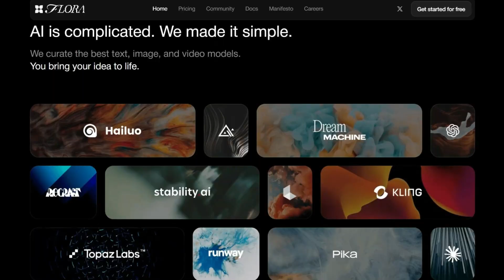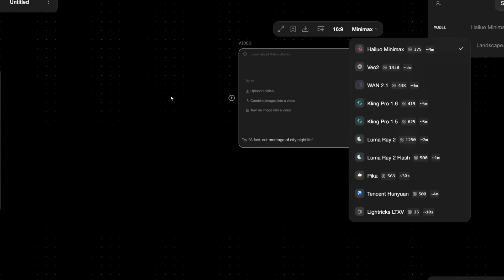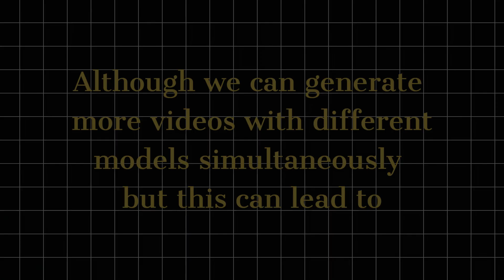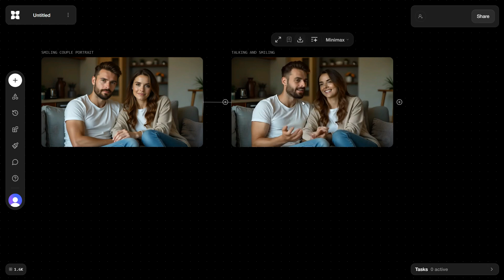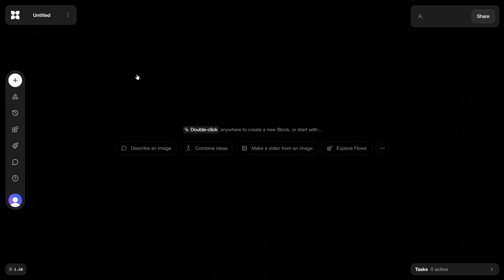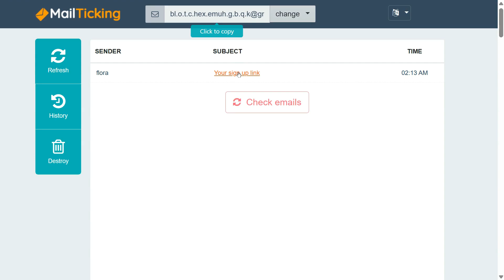How To Get Unlimited FREE AI Videos | No Watermarks, No Costs!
In This Video, I will show you How To Get Unlimited & Fast Generation Kling AI & Hailuo Minimax AI For FREE.

image to video ai free unlimited
free ai video generator text to video
image to video
kling ai
unlimited credits kling ai
fast generation kling ai
free kling ai
hailuo ai
runway ml
veo 2
wan 2.1
pika
unlimited ai videos

How To Make Cartoon Animation Video With AI | Text to Video AI FREE | Best AI Video Generator